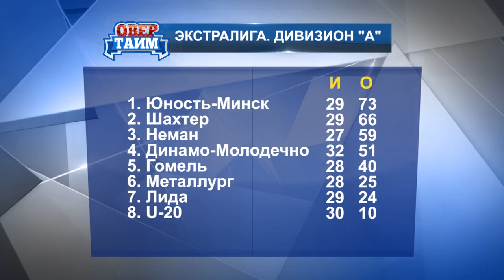"Овертайм" про состояние дел в "Гомеле"